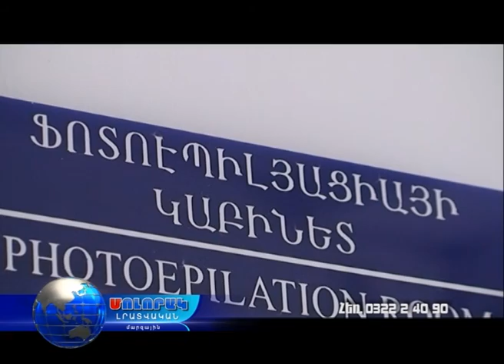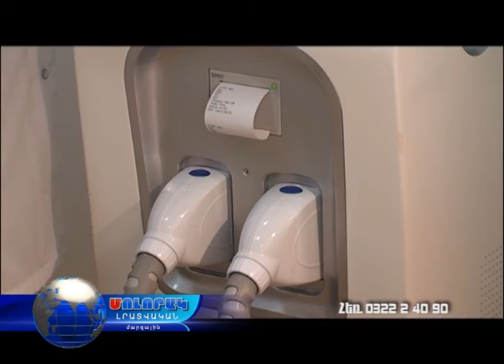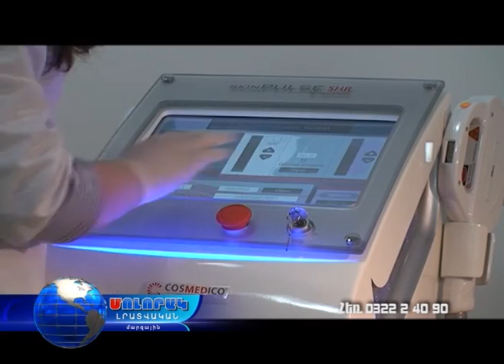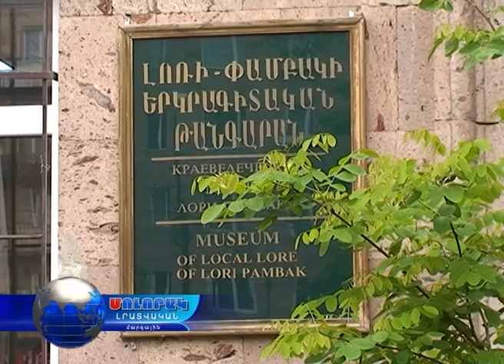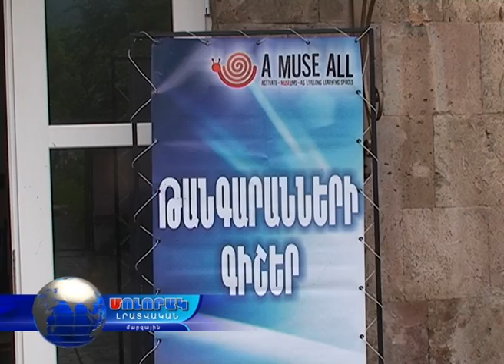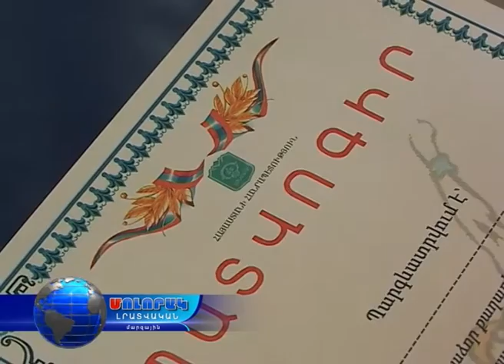Մոլորակ լրատվական գլխավոր թողարկում 18.05.16